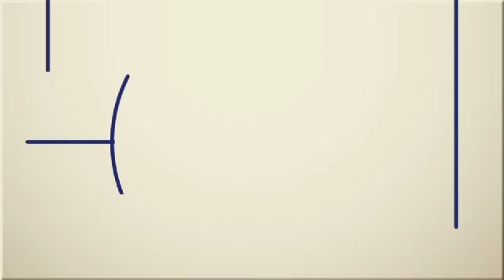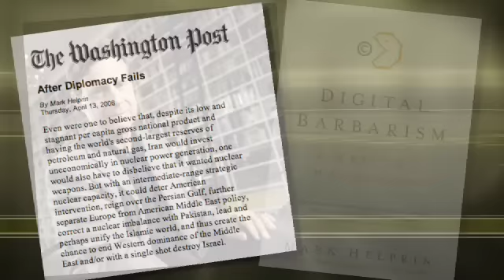The Human Parade: Mark Helprin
Mark Helprin is a novelist, the author of "Winter's Tale" and "A Soldier of the Great War," among other books. He is also a defense analyst, a foreign-affairs expert, a political writer, and other things. For "The Human Parade," Jay Nordlinger interviewed him in July 2011. The interview took place in Helprin's home, outside Charlottesville, Virginia. The two of them talked about literary life, political life, and life in general.